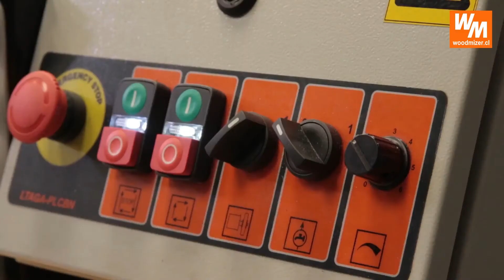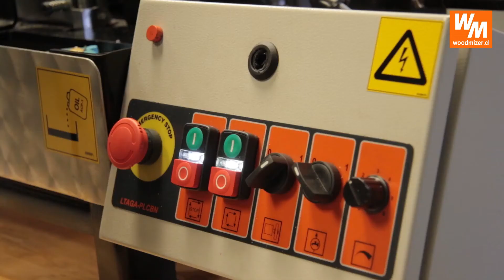Afiladora Profesional Wood-Mizer BMS250 .:: Wood-Mizer Chile ::.